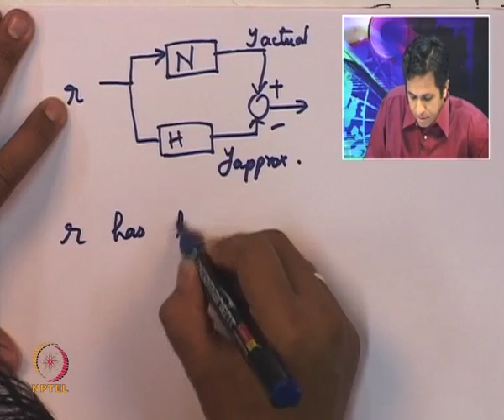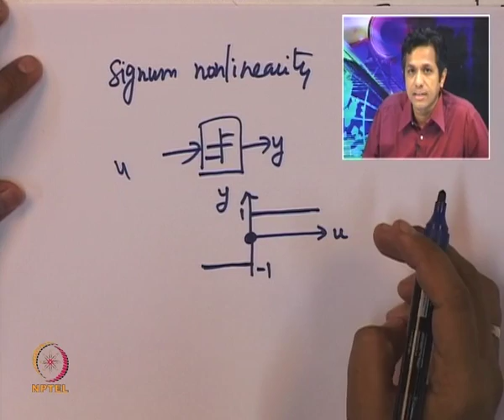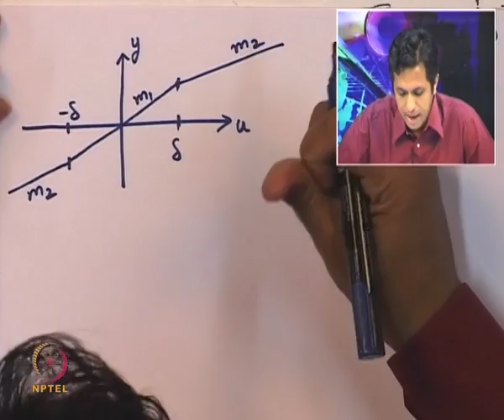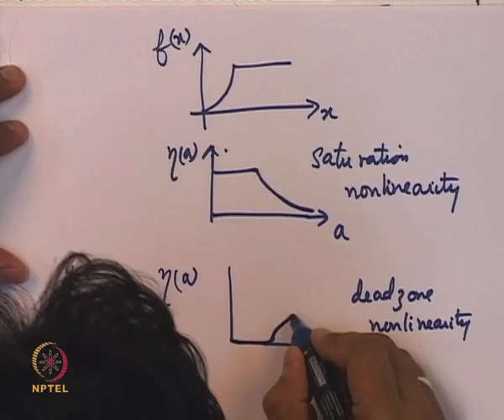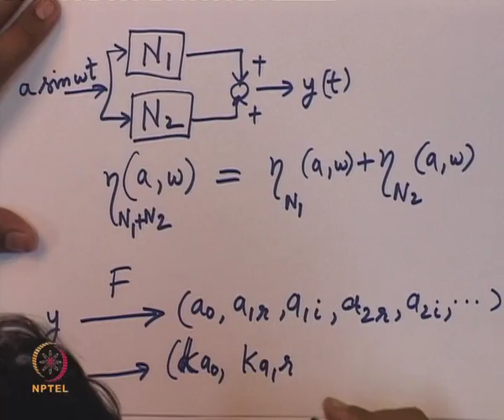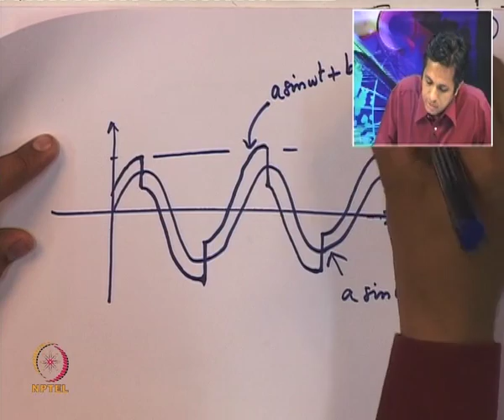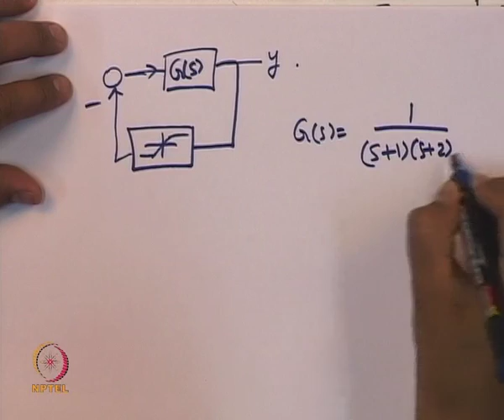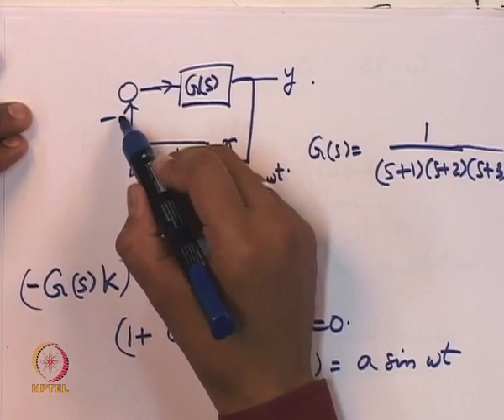Mod-01 Lec-28 Describing : optimal gain